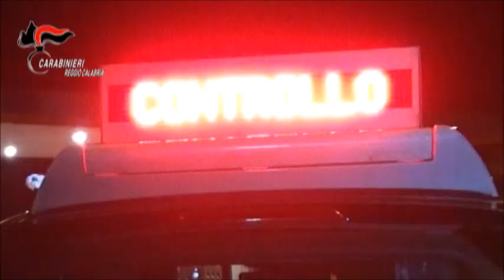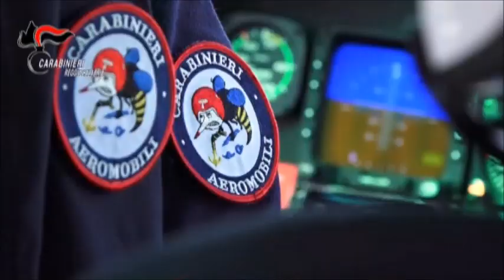Il video delle operazioni contro la criminalità organizzata di Polizia di Stato, Carabinieri e Dia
Fonte: Polizia di Stato, Carabinieri, D.I.A.